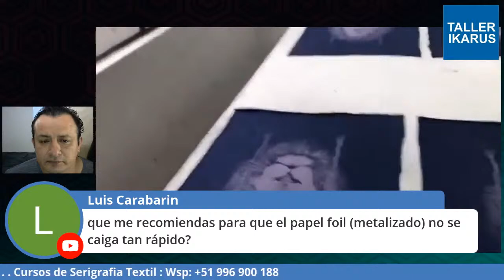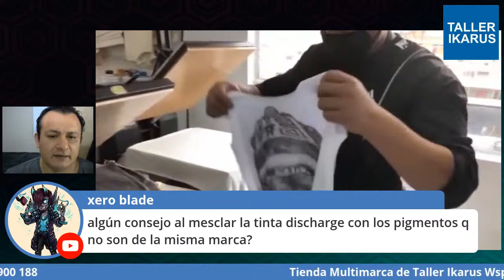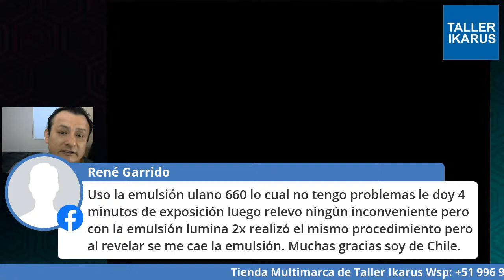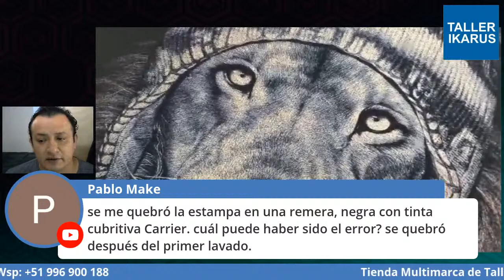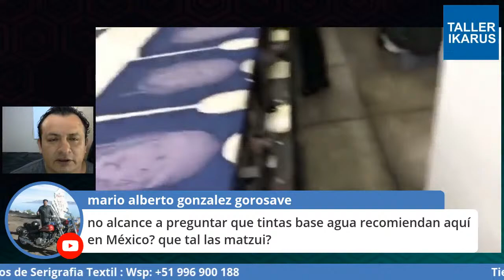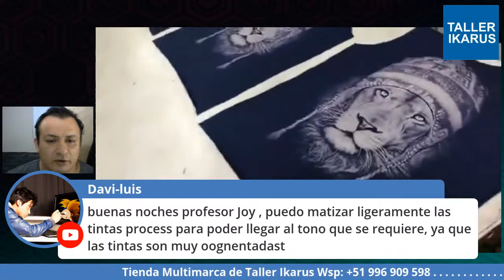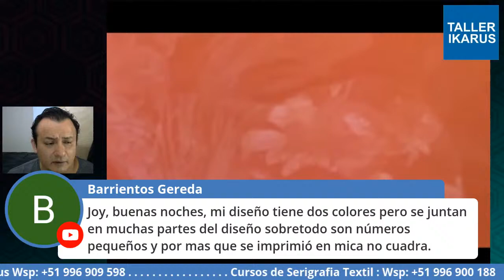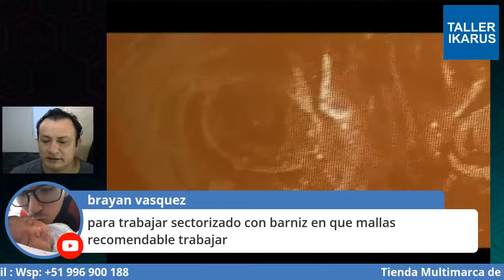Preguntas y Respuestas sobre Serigrafia y Emprendimiento Textil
Taller Ikarus en Vivo